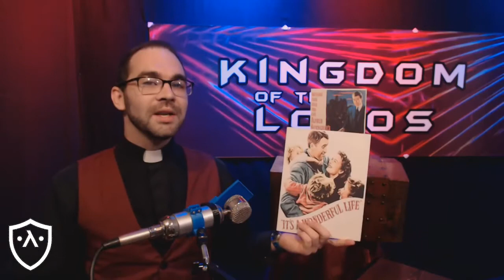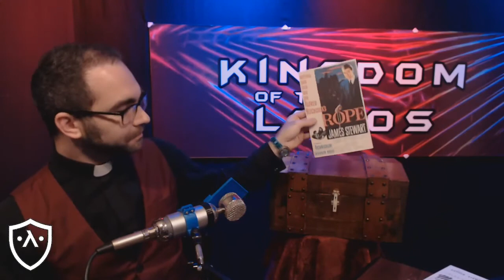Rope 1948 Movie Review (God & Movies)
"What right do we have to play God?" is the question asked by the surprisingly theological 1948 murder movie titled Rope.This is a film I highly recommend Christians to watch, as it is unlike any movie I've seen. The film is an Alfred Hitchcock film starring Jimmy Stewart, but don't worry, it doesn't glorify evil.